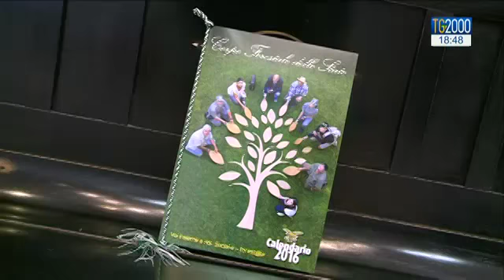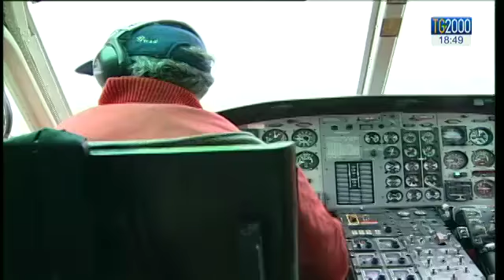La tragedia in Portogallo fa suonare il campanello d'allarme anche per l'Italia?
Dall'Italia partiti due Canadair in aiuto del Portogallo. Ma la tragedia del paese fa suonare l'allarme anche nel nostro Paese. E la protezione civile lancia l'allarme: dobbiamo essere ancora piu' attenti e pronti perchè sei regioni italiane sono senza flotta aerea per lo spegnimento di incendi.  Servizio di Silvio Vitelli